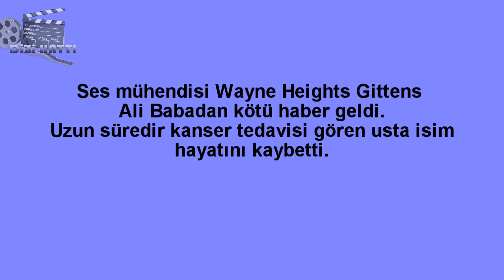Tarkan ı yıkan haaber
Dizi ve Magazin Haberlerini Kanalımızdan Takip edebilirsiniz.Beğeni ve Yorum yapmayı Unutmayın.Teşekkürler